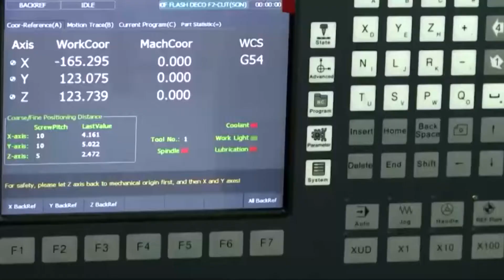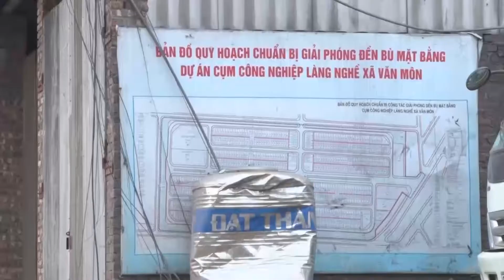Màu xanh sắp về với Mẫn Xá